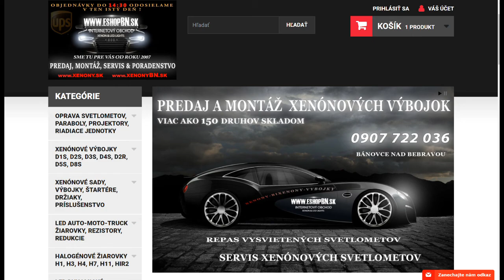STEBEL MP2 MUSIC "France Police" 12V fanfáry | 🛒 eshopBN.sk 📞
STEBEL MP2 MUSIC "France Police" 12V fanfáry

2-rúrkové fanfáry poháňané vzduchovým kompresorom hrajúci melódiu francúzskej polície. Aftermarketový sada obsahuje všetko potrebné pre inštaláciu. Súprava je určená predovšetkým pre osobné automobily, motocykle a nákladné autá na 12V. Rúrky sú červené, plastové.

technické parametre

- nominálne napätie: 12 V

- absorbovaný prúd: 18 A

- úroveň zvukového výkonu vo 2 metroch od zdroja: 115 dB (A)

- elektromagnetická kompatibilita: áno

- počet hodín pri vystavení soľnej hmle: 96

- odolnosť voči teplotám pri funkcii: -25 ° C - 80 ° C

- test výdrže: 50.000 cyklov vypnutie / zapnutie

- reakčná doba zvuku: ~ 120 ms.